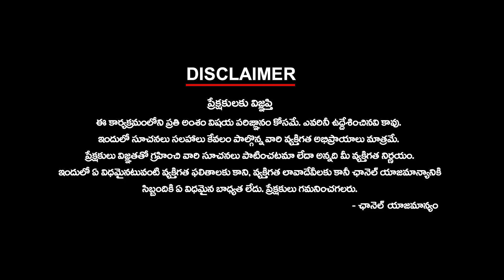రాజకీయ పోలీసులు... డిపార్టుమెంట్ దారి తప్పిందా? | Political Police | Department in Politics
Political Police | Department in Politics | రాజకీయ పోలీసులు... డిపార్టుమెంట్ దారి తప్పిందా?